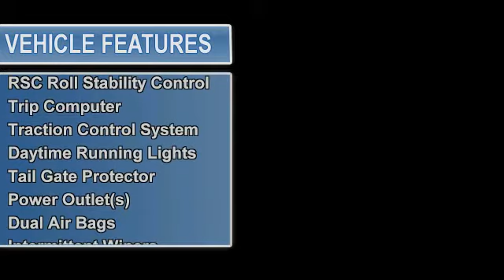0 - James Corlew Chevrolet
James Corlew Chevrolet
722 College Street

For Sale: 2008 Chevrolet Silverado 1500
VIN: 3GCEK13M58G201775
Engine: 8 Cyl.
Drivetrain:
Transmission: Not Specified
Mileage: 42,650

Features:
2008 Chevrolet Silverado 1500 Crew Cab Four Wheel Drive.